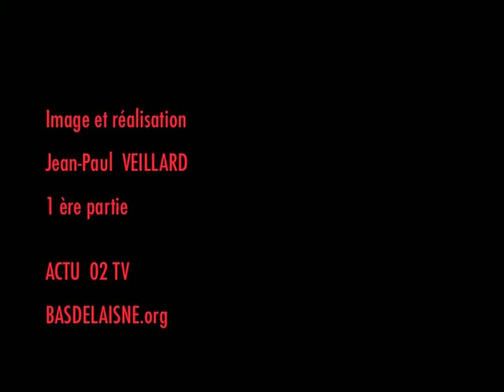L'HISTOIRE DE CRIN-CRIN 1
Comédie musicale écrite et interprété par Andras Vigh à Gland (Aisne) accompagné d'une vieille à roue cri-cri, il nous transporte dans des lieux ? / Images Jean-Paul Veillard (Actu 02 TV)